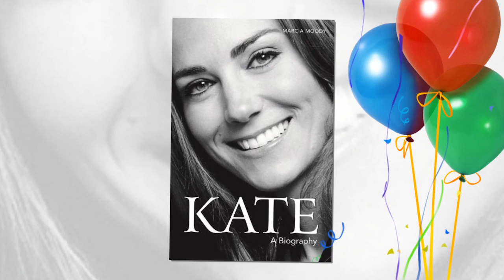Queen shock:Revealing Kate's clumsy email to her friends 'Don't call me Kate, I'll become Queen'